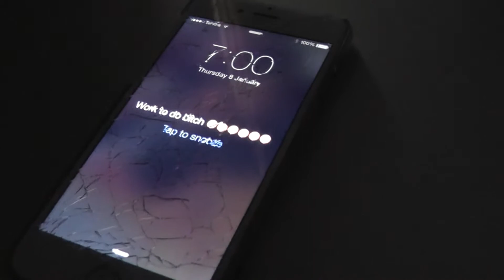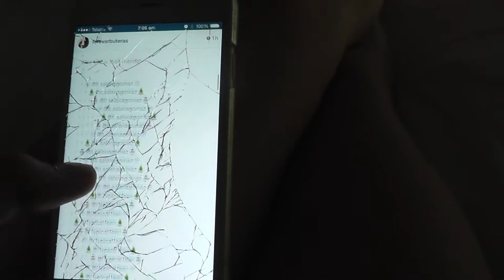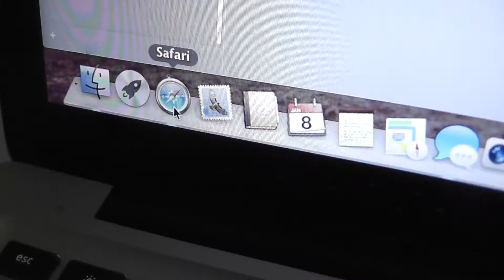My Equine Morning Routine!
I hope you enjoy! Please give a big thumbs up!